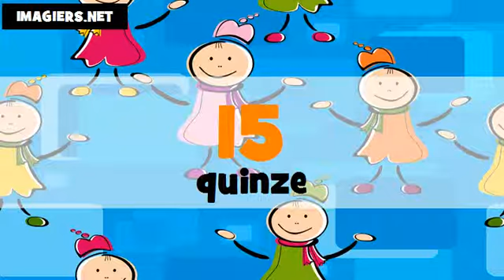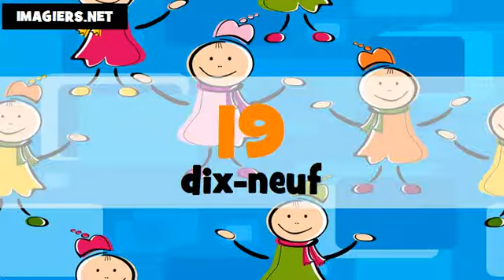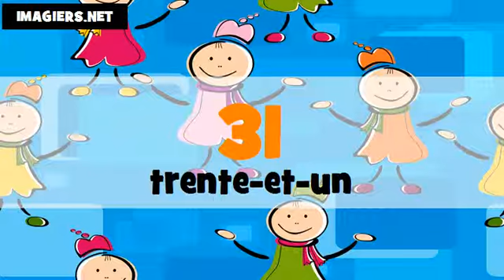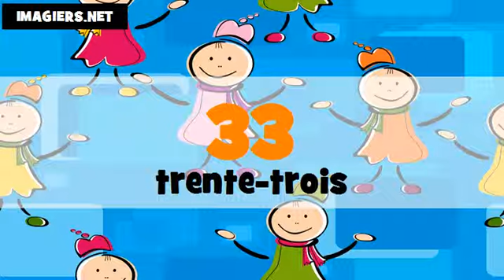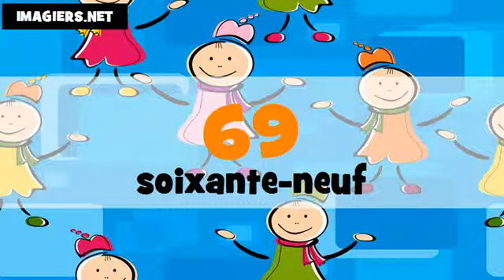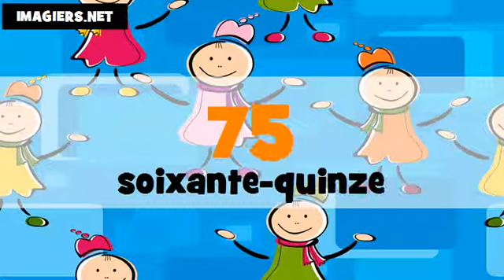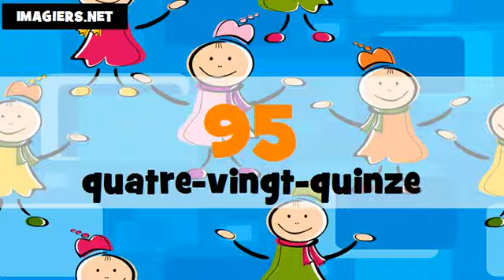Je compte en cantonais et en français de 1 à 100